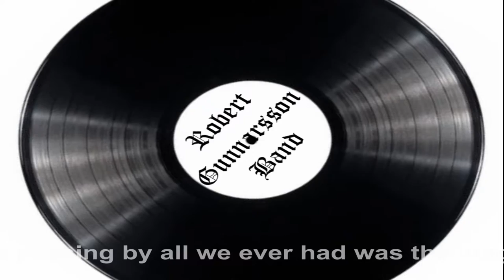Hello and goodbye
Music from the album Disclosed @ sunset released in 2018 on CDBaby and also published on a number of digital musicsites. Great Reviews from listeners.